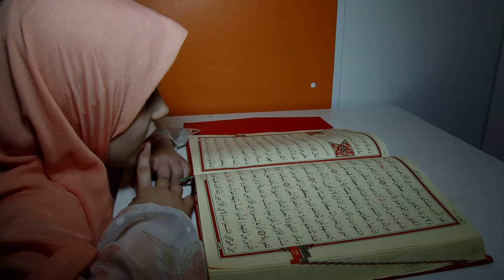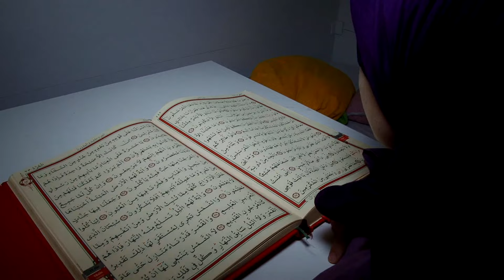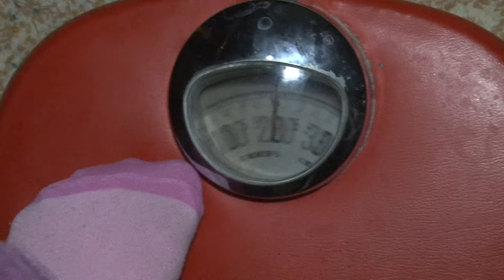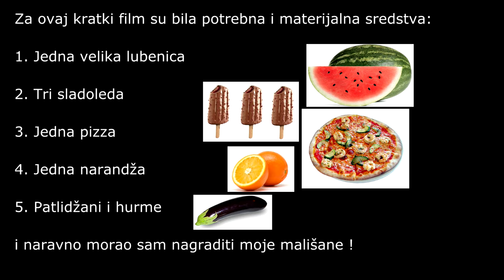RAMAZANSKI DAN - Kratki porodicni film o Ramazanu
Predstavljamo vam prvi porodični film u dječijoj produkciji, cilj ovog filma je bio da kroz odredjene scene pojasnimo neke propise koji se tiču mjeseca ramazana i naravno da mladjim generacijama priblizimo post i Ramazan, nadam se da ce vam se svidjeti i da cete se okoristiti, nemojte zamjeriti sto su neke scene neprofesionalno uradjene jer se to ipak radi o djeci 4,6 i 8 godina.Ovo je bio naš doprinos Islamu u ovom mjesecu Ramazanu moleci Allaha da to nadjemo na Sudnjem Danu na tasu dobrih djela, amin !